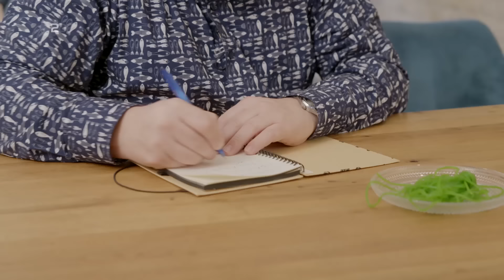Apfelschnüre Challenge: Sebastian verheddert sich in grünen Schnüren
Vom Seilspringen direkt in die Challenge-Küche: Flo hat für Sebastian die Apfelschnüre im Gepäck. Erkennt Sebastian den richtigen Geschmack der kultigen Schnüre?

ÜBER FLO
Flo kann nicht loslassen. Ob als gnadenloser Challengejuror, nachhakender Insider Talker - oder jetzt als Food Fahnder am Schreibtisch. Der alte BWLer hat die Verkaufszahlen, Marketingtricks und Unternehmensgeschichten der bunten Hypeprodukte natürlich sofort gefressen und stürzt sich auf sie. Mit Fakten.